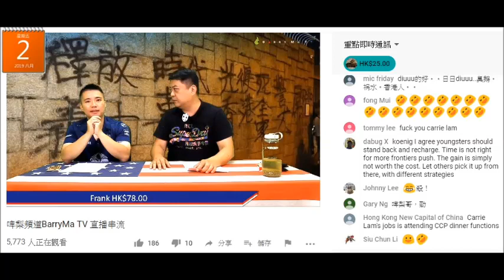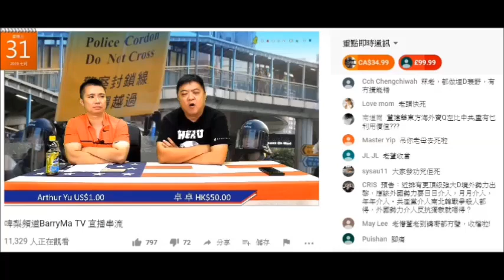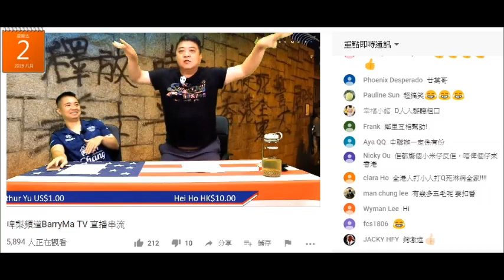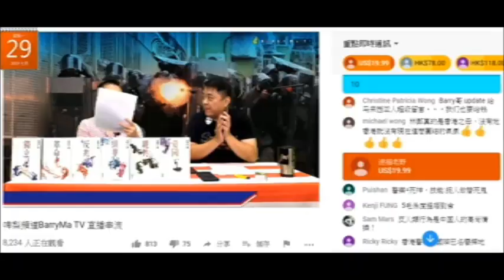20190802 啤梨晚報撚屌馬健賢又鳩吹噚日直播收看數，廢撚柒閪蟲林匡正鳩吹facebook有6000睇直播,鳩吹唔鍾意比較其實就不停咁比仲要自誇。兩條仆街自認不學無術+天生漏口。